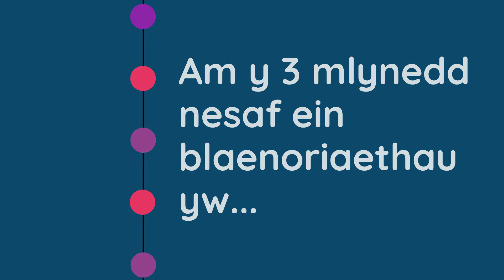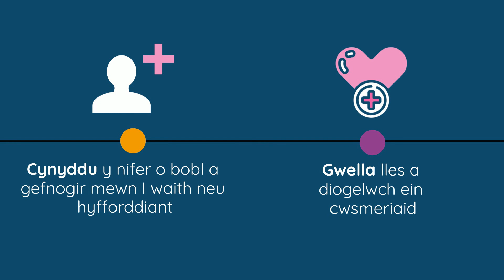Fideo Corp Plan 2022 Cym